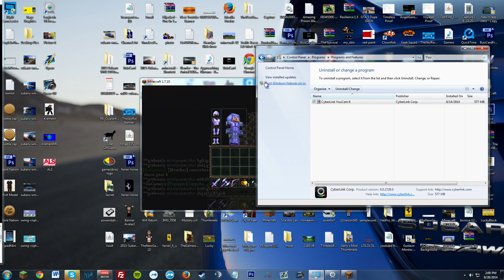TheSkyRio Singing Let It Go!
I Love All You Guys!

God Bless
Stay Awesome,
Gamerz